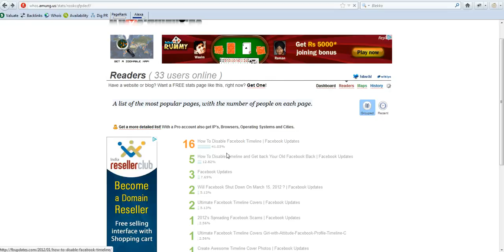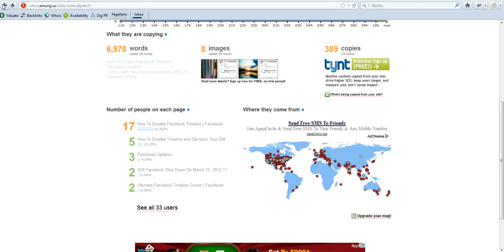Screencast by ankya7 from Screenr.com